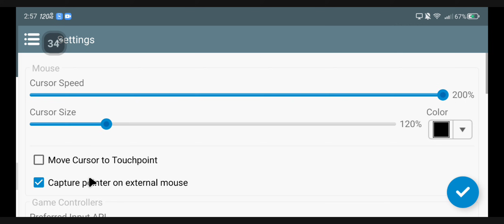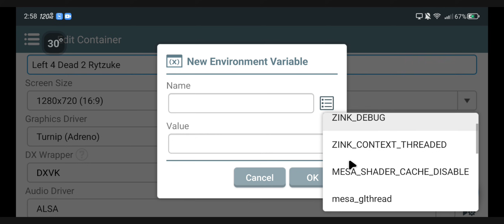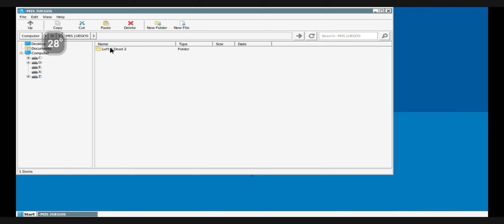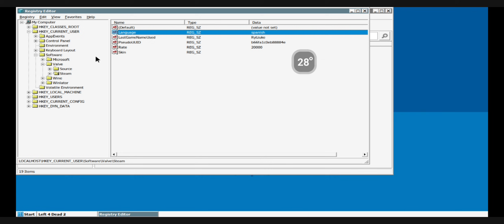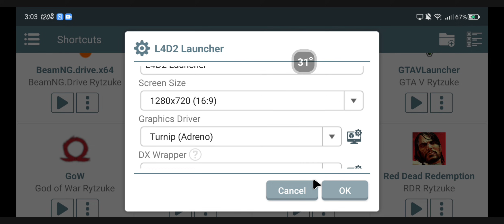TUTORIAL Left 4 Dead 2 de PC en Celular Android Winlator 10.1 Hotfix Cómo Jugar en Español 2025